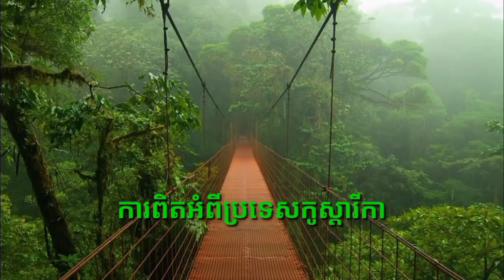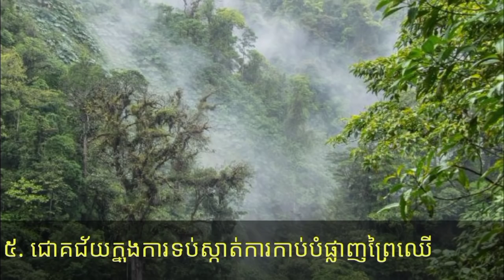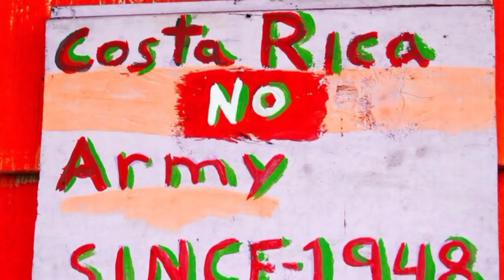ការពិតអំពីប្រទេសកូស្តារីកា | Interesting facts about Costa Rica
Costa Rica is a rugged, rainforested Central American country with coastlines on the Caribbean and Pacific. Though its capital, San Jose, is home to cultural institutions like the Pre-Columbian Gold Museum, Costa Rica is known for its beaches, volcanoes, and biodiversity. Roughly a quarter of its area is made up of protected jungle, teeming with wildlife including spider monkeys and quetzal birds.

Okay, here we go! Interesting Facts About Costa Rica.